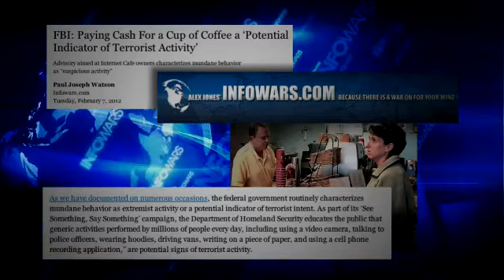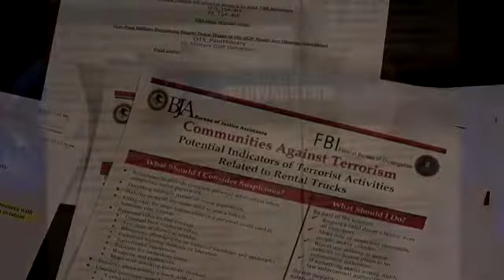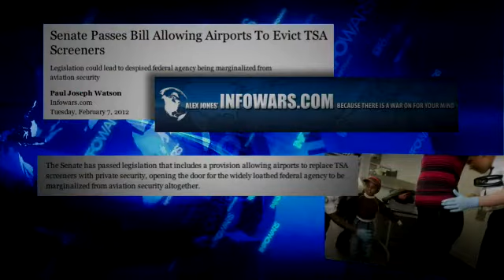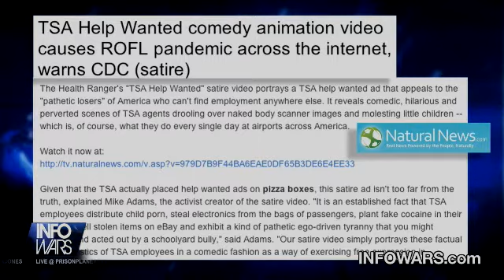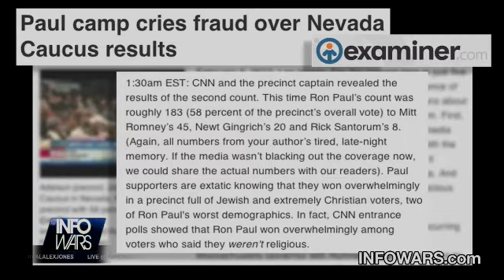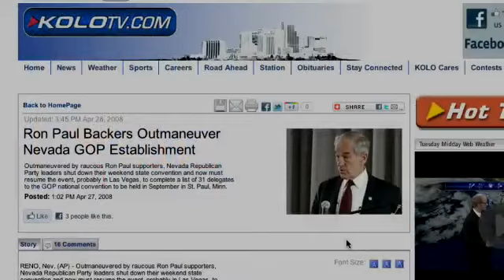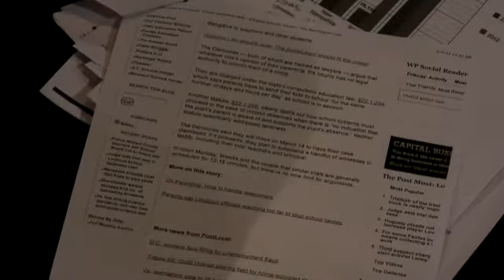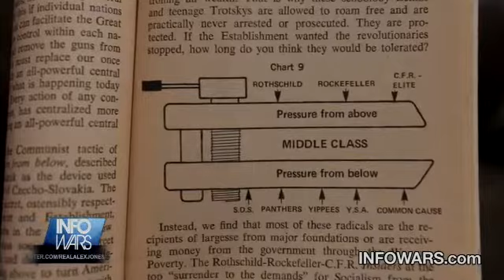2012 02 07 INFOWARS Nightly News Alex Jones PRISONPLANET TV 01